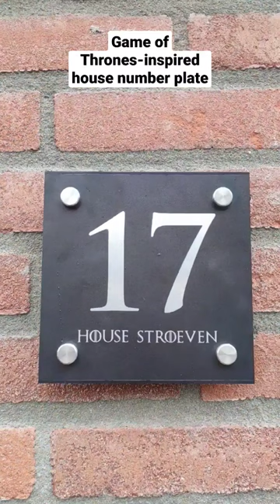Game of Thrones - inspired house number plate